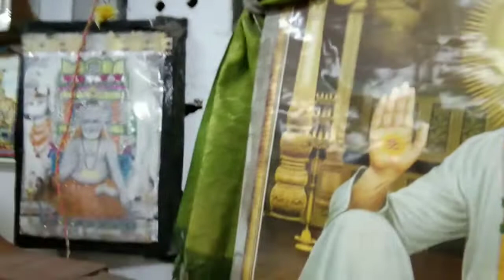Saibaba Bhajans - Epi-2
we do saibaba bhajans every thursday 6:30 pm and the bhajans will continue for one hour.
our house is nearbye citicentre , mylapore